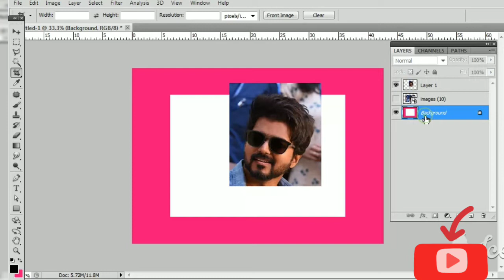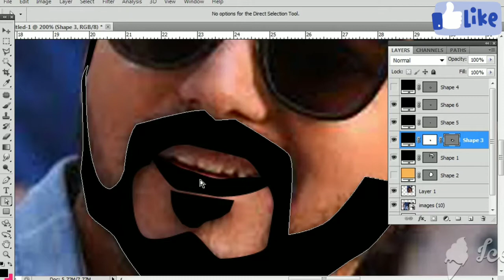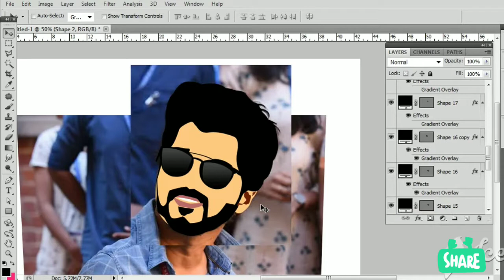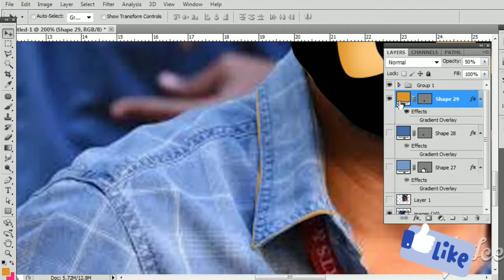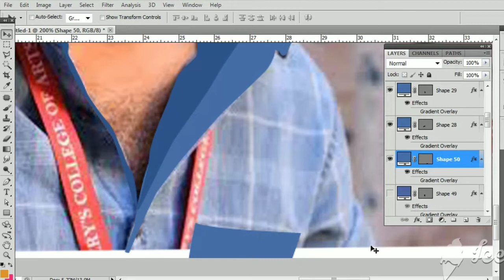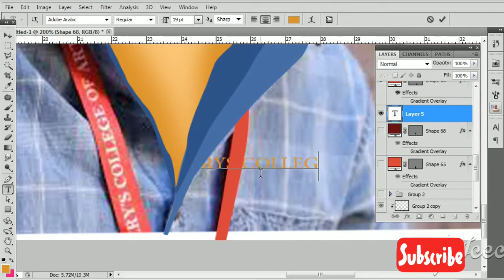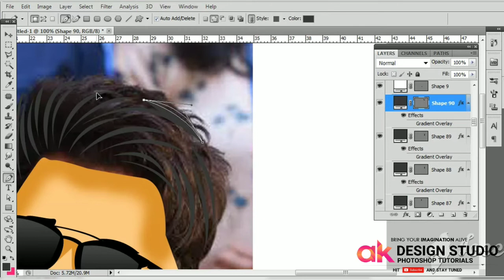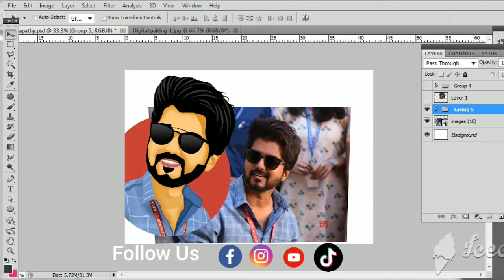How to Transform your Photo into Easy 2DEffect |Tamil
Easy simple steps in Photoshop in cs5 Cartoon Effect Tutorial